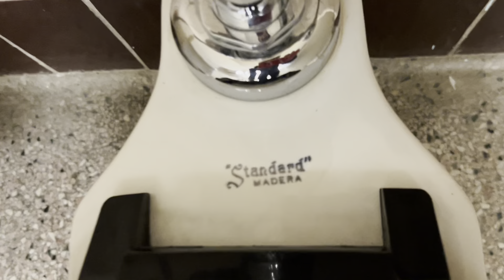5,952. Boesel Musical Arts Center Women’s Restroom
This restroom was filmed at the Boesel Musical Arts Center at Baldwin Wallace University in Berea, OH. The fixtures are: 4 1930’s “Standard” Maderas. This restroom is very nice!!! Rating: 15/10